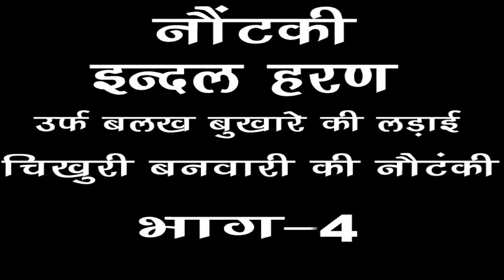शानदार नौटंकी प्रोग्राम | इन्दल हरण उर्फ़ बलख बुखारे की लड़ाई (भाग-4) | Bhojpuri Nautanki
Ganga Music presents Chikhuri Banwari Ki Nautanki And Ram Fakire Ki Nautanki Indal Haran Urf Balakh Bukhare Ki Ladai (Part-4)  of Chikhuri Banwari And Ram Fakire

Twitter पर हमसे जुड़ने के लिए follow करे -

Album – Indal Haran Urf Balakh Bukhare Ki Ladai
Singer – Chikhuri Banwari Ki Nautanki